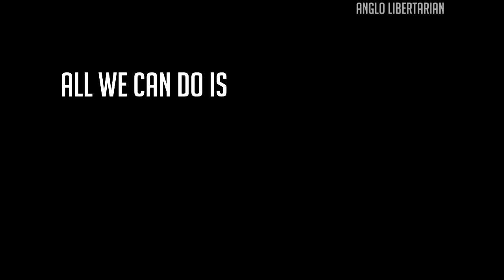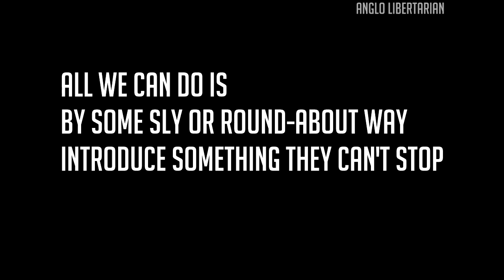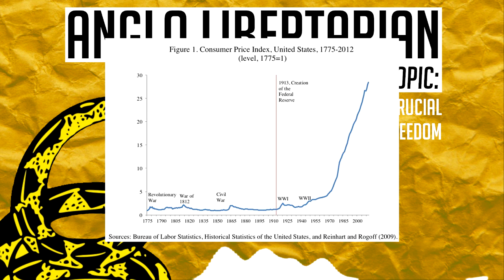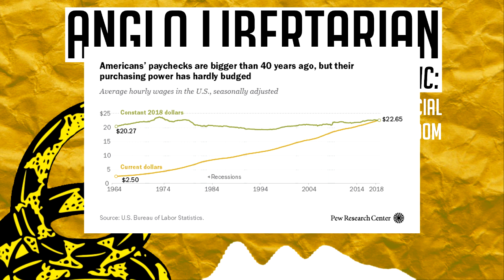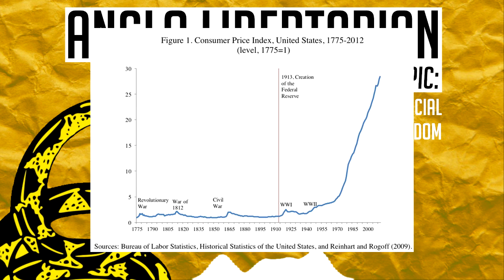Why Cryptocurrency IS the Future of Freedom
The late F.A. von Hayek inadvertently predicted cryptocurrency several decades ago and now it seems it not only exists, but is here to stay. The demand for decentralized means of exchange has been consistently high ever since the gold standard was dropped, and as I hope to explain in this video, gold and crypto are destined to be connected and the rewards for individual economic freedom will be gargantuan.

Bitcoin:
3LeTCjAUWo9yPCz6X1D5PBLZJJYgffWdh7